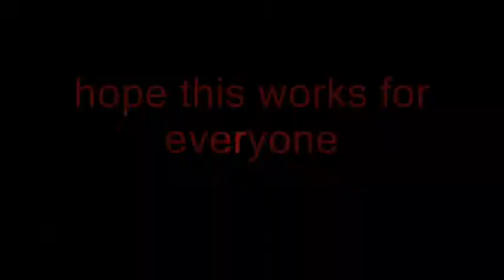Habbo Scam easy way to get coins 2013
Email Habbo at that your code didn't work, make sure to tell them a fake 8 digit prepaid code and your username, password, and email address for your account or it won't work.